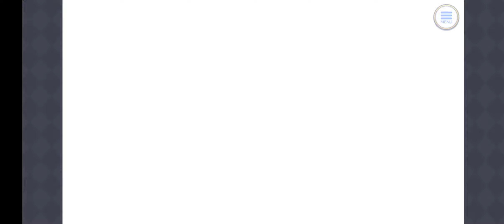[Princess Connect Re:Dive] ทามากิ (ชุดช่าง) (Thai)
ตอนที่1 【00:00】
ตอนที่2 【12:21】
ตอนที่3 【24:52】
ตอนที่4 【39:02】